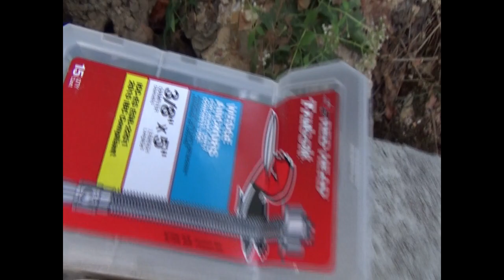Out House Concrete 10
Working on the second course of the walkway retaining wall